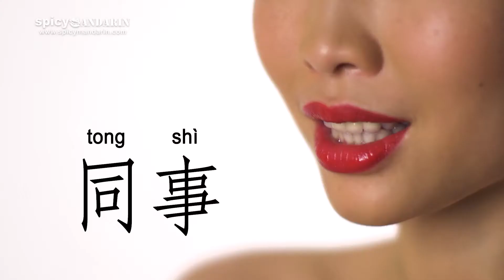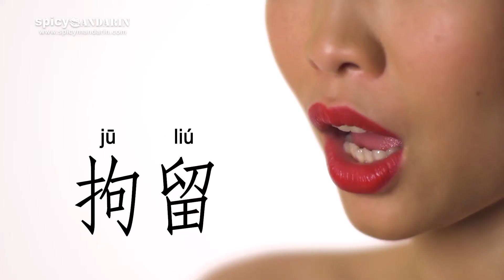Spicy Mandarin - Spicy Series - Lesson 23: Interrogation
Learn Mandarin Chinese the Spicy Way!
Watch as our Mandarin Chinese teachers navigate different situations and you'll learn a lot in the process.